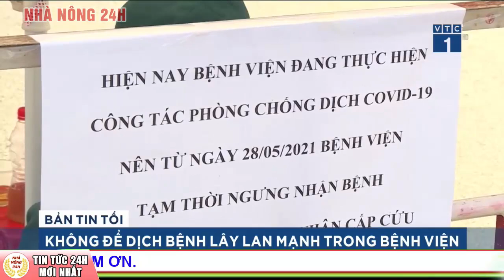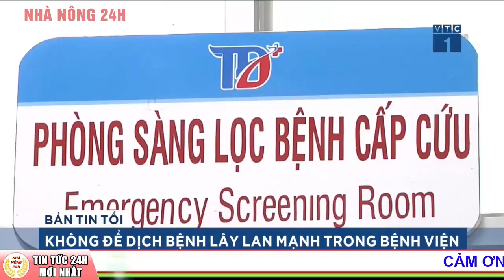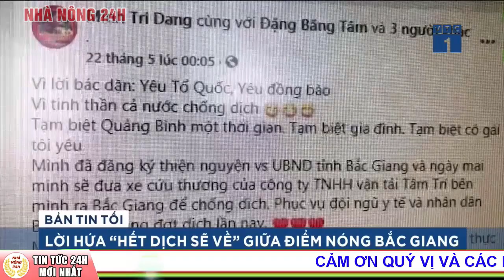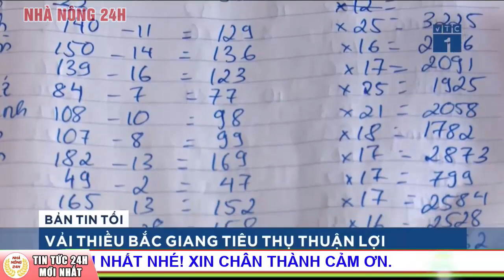Tin tức Sáng 31/5/2021: Doanh nghiệp hoạt động trở lại phải có cam kết an toàn